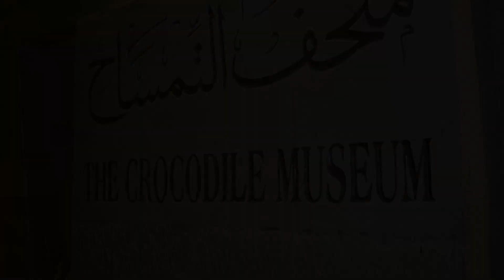Museo del Cocodrilo en Kom Ombo - Egipto